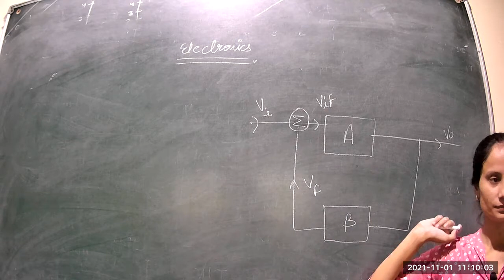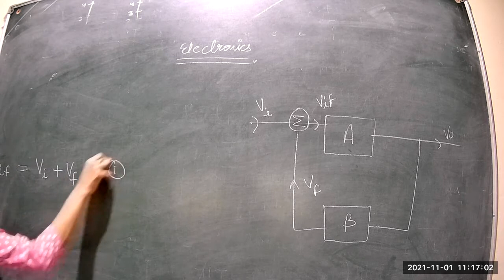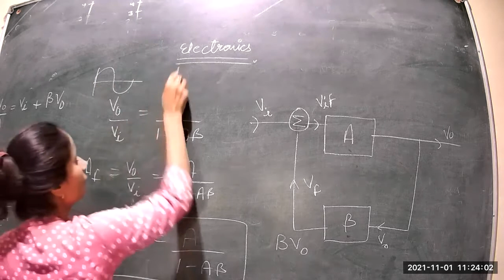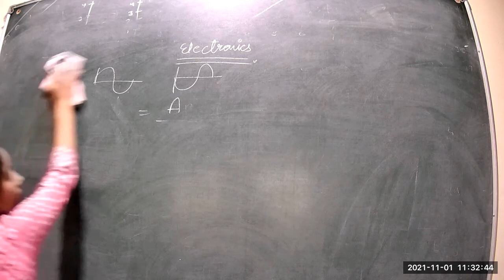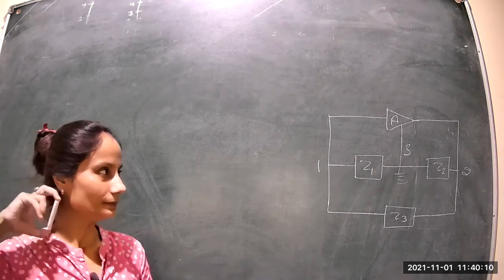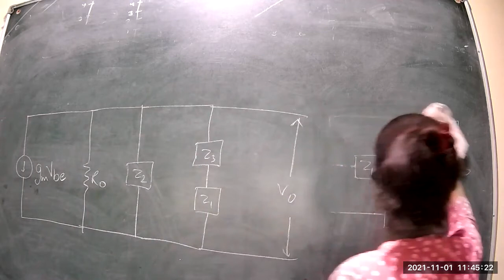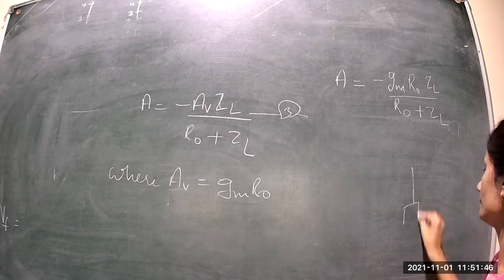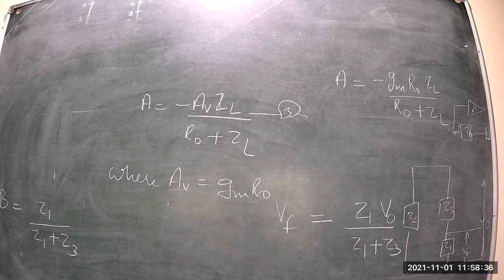unit 4 electronics class 51